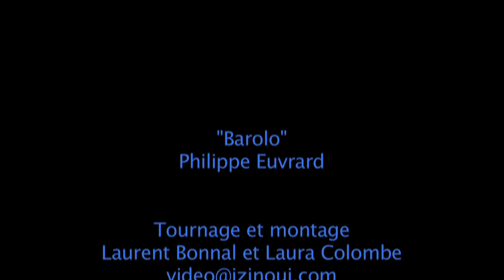Barolo - Trio Barolo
Trio Barolo, Francesco Castellani, trombone - Rémy Poulakis, accordéon, chant lyrique -Philippe Euvrard, contrebasse